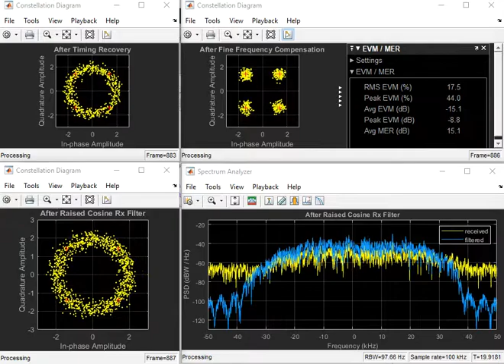QPSK transmitting and receiving using MATLAB (simulation output)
Digital Communication Simulation MATLAB